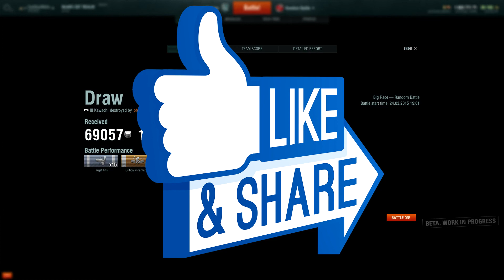Missione sfortunata | World Of Warships CBT ITA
Vi anticipiamo come funzionano le missioni personali su WoWs insieme a Carlitos, che con un pò di sfortuna e nabbaggine della sua viene silurato senza ritegno!! :) Buona visione!!

- PC Carlitos: ALIENWARE M17xR5 - Intel Core i7-4700MQ - RAM 16GB DDR3L 1600MHz - SSD Samsung 840PRO 256GB - NVIDIA GeForce GTX 770M with 3GB GDDR5 - Windows 8.1 64bit.

- PC Andrace: DESKTOP - INTEL CORE i5 - Nvidia GTX 970 - 8gb ram ddr5 - ssd 120gb - hard disk 500gb - Windows 7 64bit.

Software utilizzati:
- Acquisizione gameplay "Mirillis Action!" & "Nvidia Shadow Play";